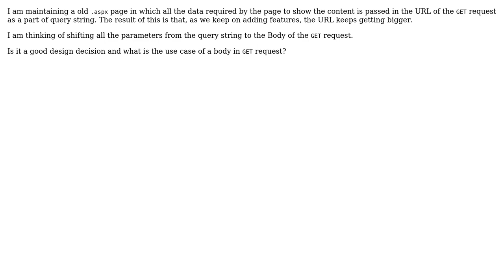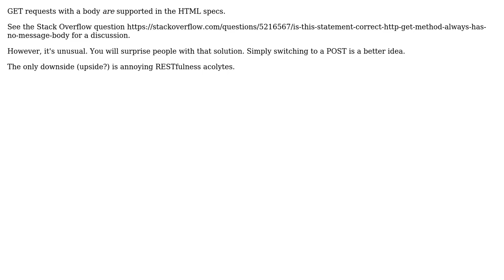Software Engineering: Use Case of HTTP GET Request with a Body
With thanks & praise to God, and with thanks to the many people who have made this project possible! | Content (except music & images) licensed under CC BY-SA | Music | Images & others | With thanks to user ? user kumarmo2 user Glorfindel user Ewan and the Stack Exchange Network Trademarks are property of their respective owners. You are responsible for your own actions.